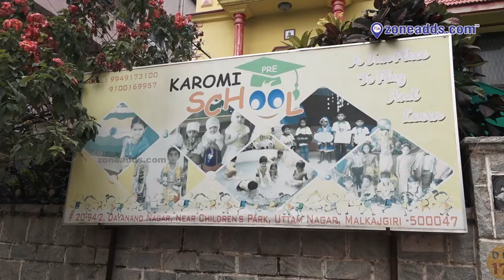Karomi Pre School Graduation Day Celebration 2020 | Malkajgiri | zoneadds.com